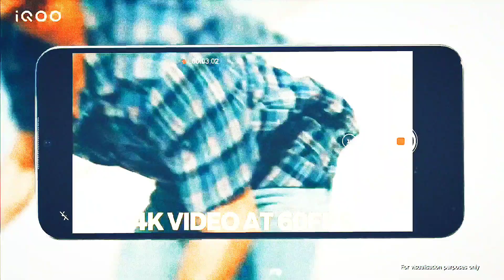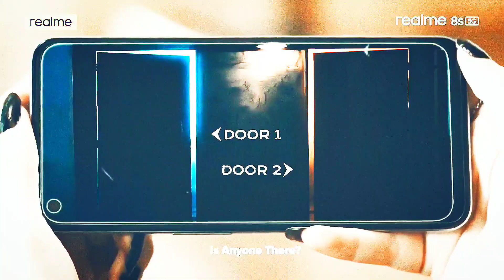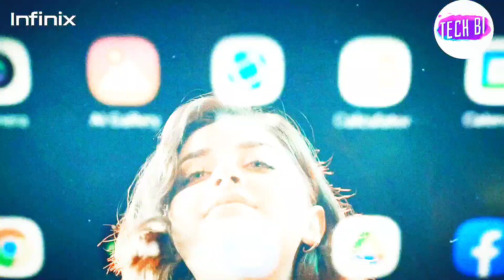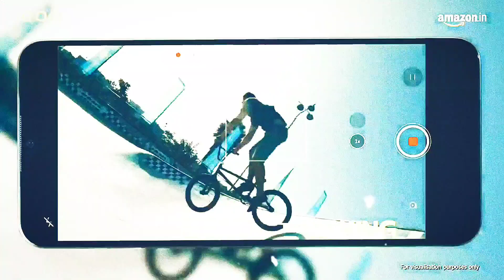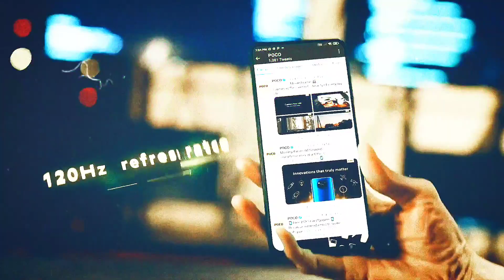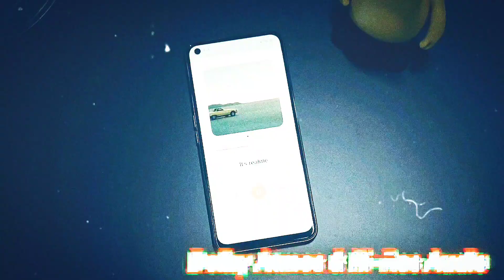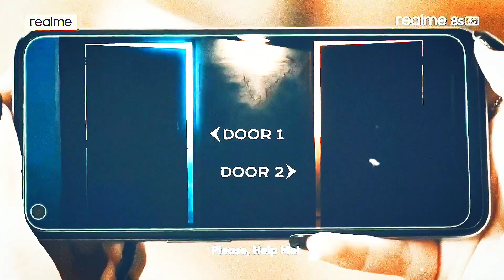Giveaways ke result kab aaenge ? | giveaway results | today giveaway | mobile giveaway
Participating rules
3. step - share the video
4. step - comment in video (my comment no #  and pin no show in video #)
5. step - participate entry Done
7. step - try your luck

mobilegiveway
Queries Solved:

में मोबाइल कैसे जीते 2021

Namaskaar Dosto, is video mein maine aapse

फ्री में तीन फोन  पाएं
Online class और gaming के लिए फ्री में फोन जीते
फ्री फोन जीतने का मौका ना गवाएं
फ्री में फोन पाने के लिए वीडियो जरूर देखें

Give-away iPhone XII
I phone 12 free
I phone 12 free fire gameplay
I phone 12 freeze test
I phone 12 giveaway technical guruji I phone se giveaway winner
how to get I phone 12 free on amazon
how to get iphone 12 free

VIDEO COVER

mobile free me kaise loye how to get free mobiles.
res me phone kaise free phone.
kharide.
oppo reno 5 pro free free oppo rana 5 pro pro